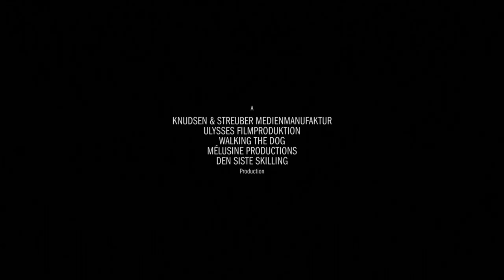Richard the Stork 2023 Trailer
Enjoying wintering on a Large lake in North Africa, Richard learns that this time he will not be entrusted with such an honorable and responsible mission as to lead the flight of a flock of storks home to the north. Not wanting to put up with this, he runs away on an independent journey full of dangers and adventures. Along the way, Richard will have to meet a flock of sparrows in trouble, captured by the evil marabou birds led by the greedy peacock Zamano. To gain freedom, the birds will have to unite in a friendly team, show courage, ingenuity and ingenuity to solve the puzzle and find a mysterious treasure with jewels.